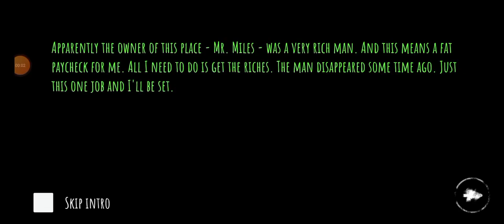Horror escape from eye house 👁️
horror eye game escape from eye 👁️
i can't escape from eye house